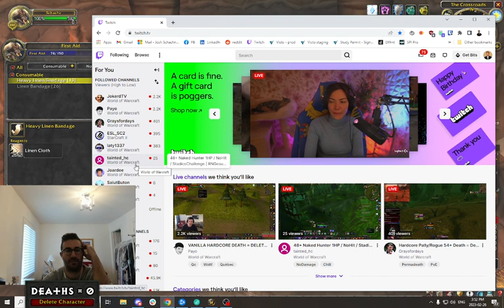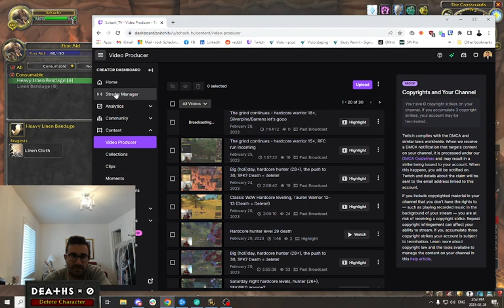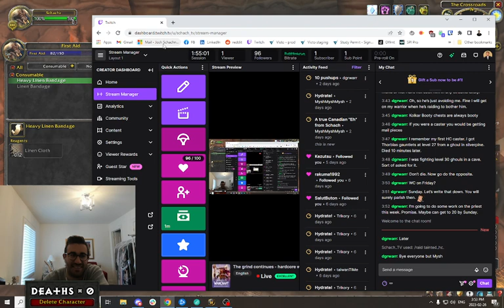Classic WoW Hardcore leveling, Tauren Warrior 16+ Silverpine/Barrens Questing (Death = Delete!) 1.4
The hardcore challenge continues on our warrior. In this stream, we level while chatting about:

- Silverpine zone questing and our HC strategy as a warrior
- Switching over to Barrens at the right level
- Some unlucky drop quests and our journey to get to Wailing Caverns

Hope you enjoy, make sure to like/follow for more!